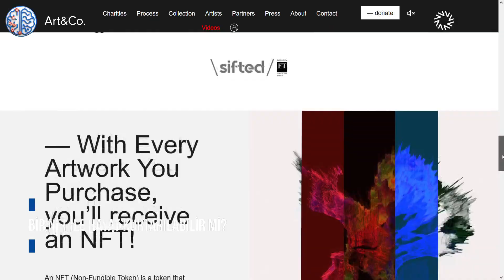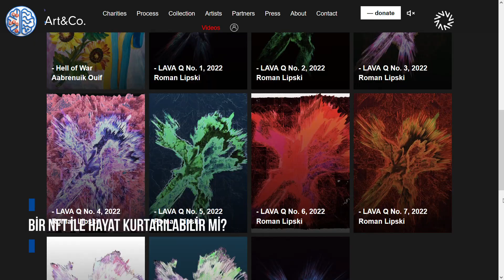Bir NFT ile hayat kurtarılabilir mi?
Bir grup sanatçı ile girişimci tarafından Berlin’de geliştirilen NFTs4Refugees adlı NFT projesi mültecilerin yaşadığı bazı sıkıntıları gidermeyi misyon ediniyor. Yunan asıllı Alman hayırsever girişimci Paula Schwarz tarafından tasarlanan proje Schwarz’ın yaptığı açıklamaya göre “Teknolojinin çok fazla imkanı olmayan insanlara yeni imkanlar sunabileceği” ilkesine dayanıyor.